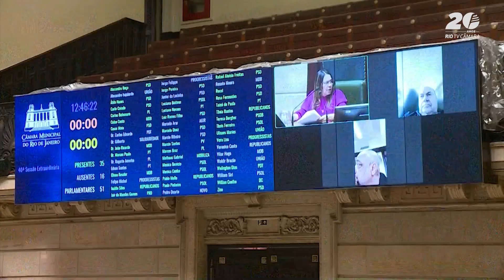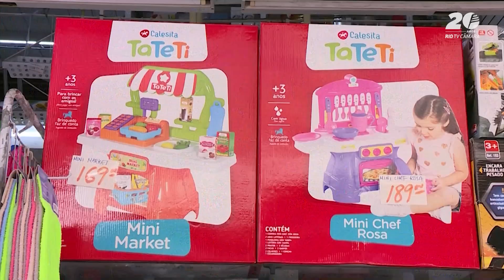Câmara Rio Notícias - 1ª Edição - 08.10.2024